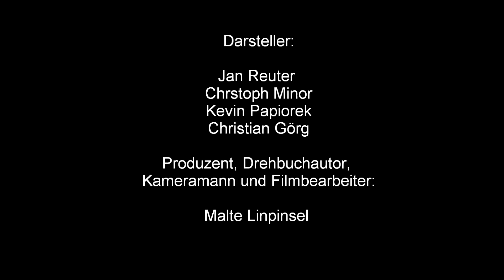Deichkind- Krawall und Remmidemmi MUSIKVIDEO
Musikvideo für das Fach Musik.
Note: Sehr Gut